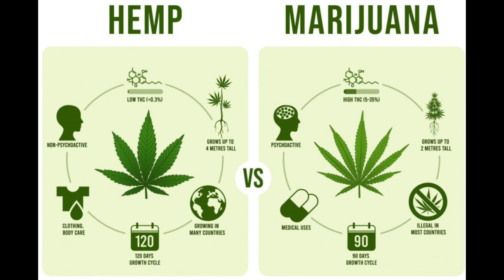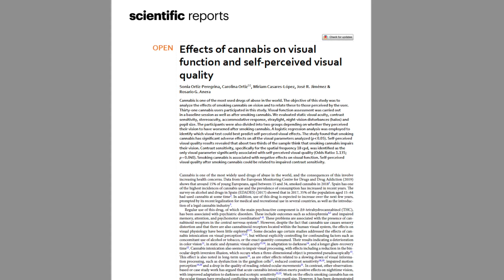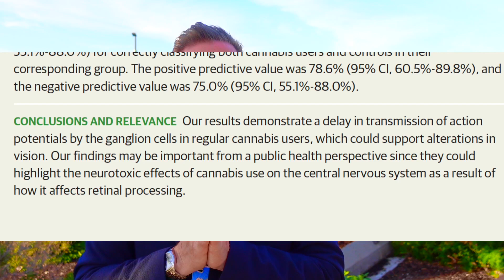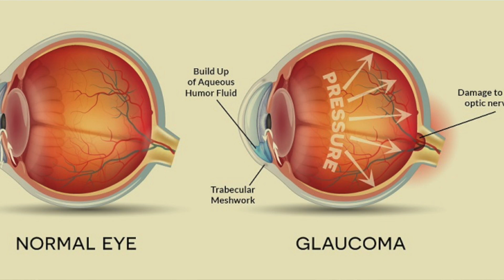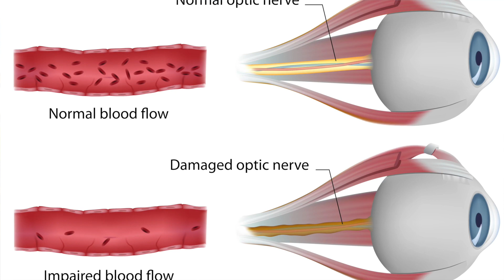Is this youtube EYE doctor REALLY using CANNABIS to treat his GLAUCOMA?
TREAT GLAUCOMA WITH CANNABIS?: WHAT MARIJUANA REALLY DOES TO YOUR EYES:  youtube eye doctor explains

This video is about the effects of marijuana, cannabis and weed on your eyes.   Your youtube eye doctor & youtube optometrist Dr. Michael Nelson explains what marijuana, cannabis and weed does to your eyes and vision.  It also explains if you can treat glaucoma using marijuana, cannabis or weed.

Cannabis, Marijuana & weed for glaucoma
00:00 Intro
00:33 Types of Cannabis and Marijuana
01:29 Effects of Cannabis and Marijuana
02:11  Red Eyes from Cannabis/Marijuana
02:32 Eye Muscle Changes
03:00 Focusing Effects
03:17 Pupil Effects
03:58 Vision Effects
04:28  Glare Recovery
04:43 Contrast Sensitivity
05:27 Effects of Cannabis on Retina
06:04 Treating Glaucoma with Cannabis or Marijuana

Winnipeg Optometrist

Eye Clinics
Waverley Eye Care Centre, Winnipeg, Manitoba, Canada